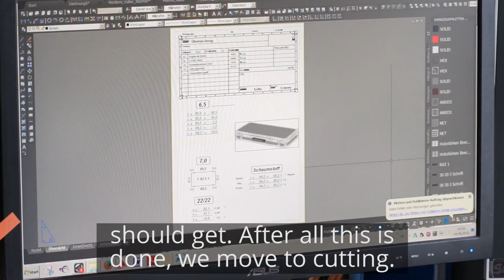Thon Case Factory: How a custom case is made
Our video team stopped by the Thon Case factory to give you an exclusive insight on how your custom orders on cases are built (and all the stock cases as well of course). Made in Germany!